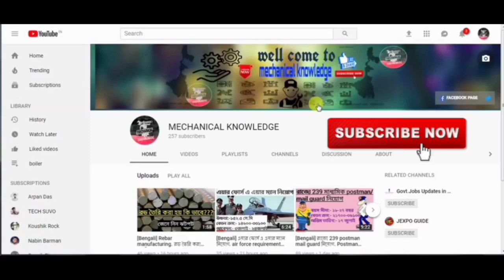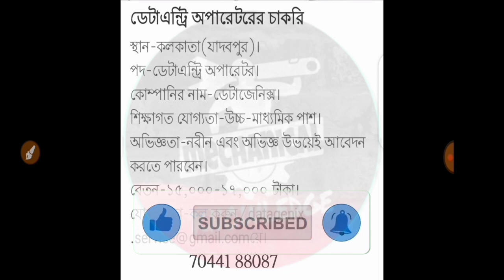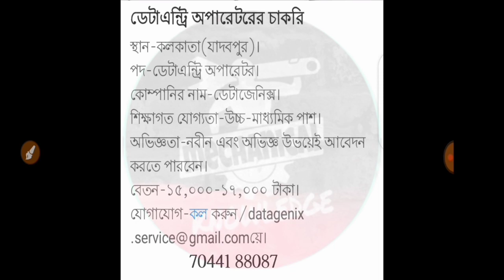Bengali||data entry job vacancy|| উচ্চমাধ্যমিক পাশ হলে ডাটা এন্ট্রি পদে চাকরি |বেতন 17 হাজার টাকা|MK